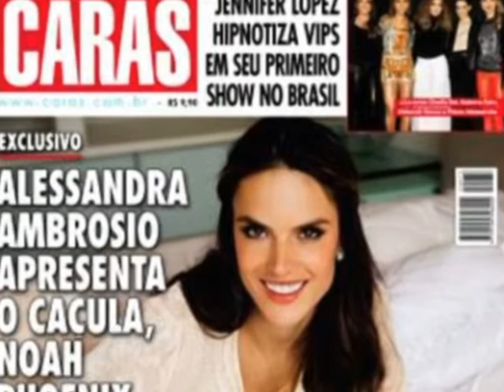SHOWBIZ NE HOLLYWOOD TE REJAT ME TE FUNDIT NGA BOTA E ZHURMSHME E YJEVE LAJM